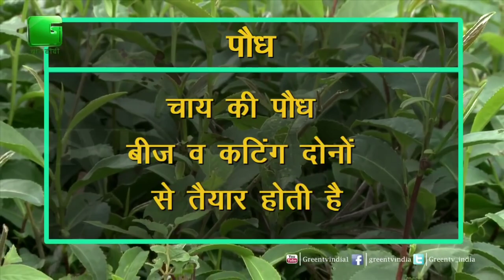चाय की खेती से जुड़ी कुछ जरूरी जानकारी जानिए सिर्फ 1 मिनट में : Tea Farming : चाय की खेती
चाय के पौधे खेत में रोपाई के लगभग एक साल बाद ही तुड़ाई के लिए तैयार हो जाते हैं. इसकी पत्तियों की तुड़ाई साल में तीन बार की जाती है. पहली बार इसकी पत्तियों की तुड़ाई मार्च माह के बाद की जाती है. इसके पौधे पहली तुड़ाई के लगभग तीन महीने बाद फिर से तुड़ाई के लिए तैयार हो जाते हैं.